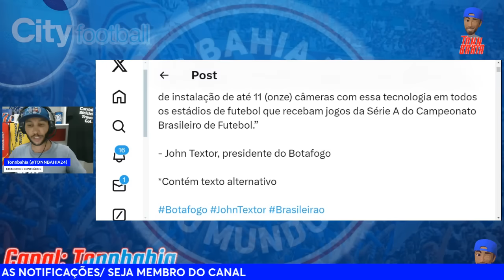😂VAMOS RIR:”BAHIA VAI VIRAR CLUBE SATÉLITE”, VASCAÍNO FALOU BESTEIRA;🚨VAR AUTOMATIZADO: JONH TEXTOR